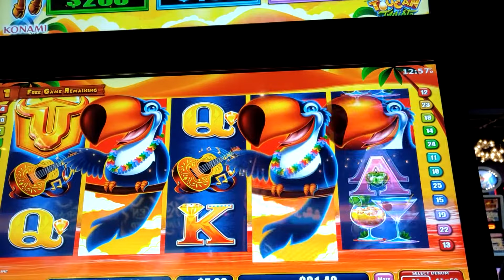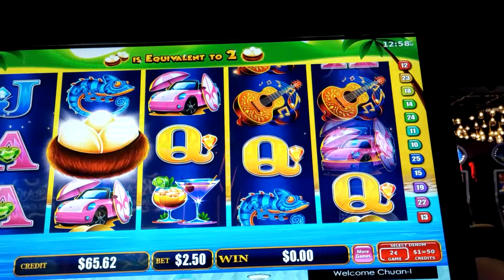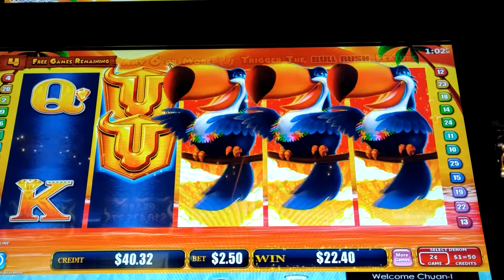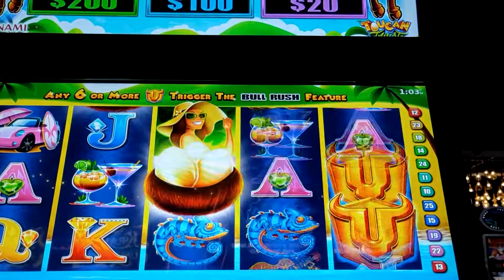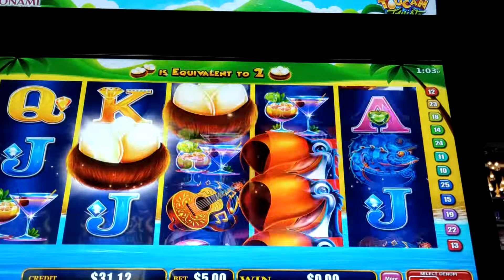bull rush slots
anyways have a nice day!